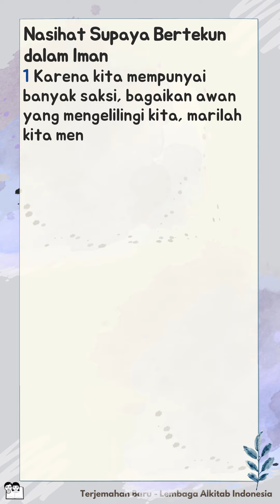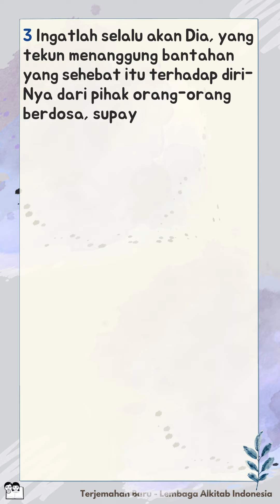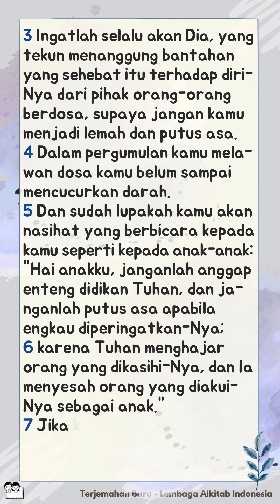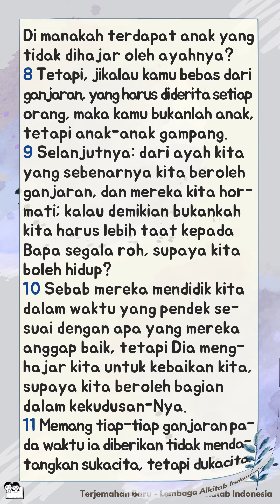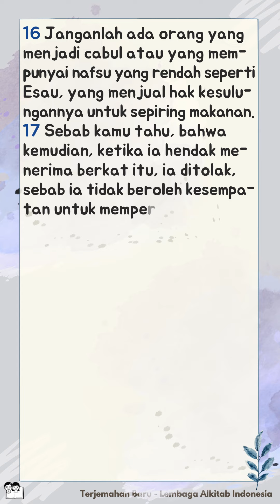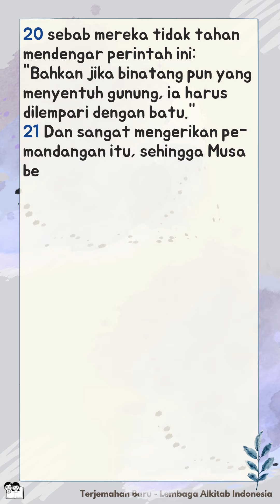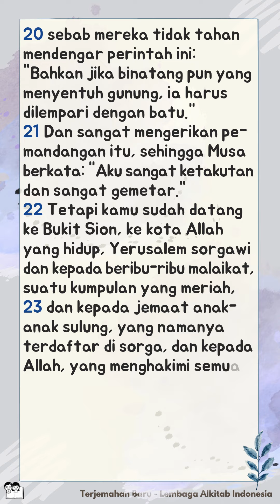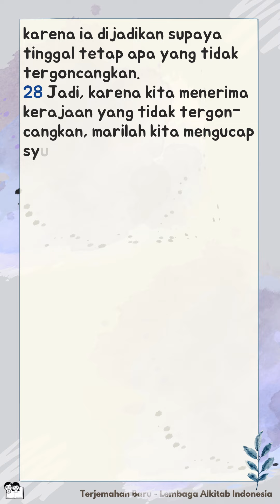Alkitab Bersuara | Surat Ibrani 12